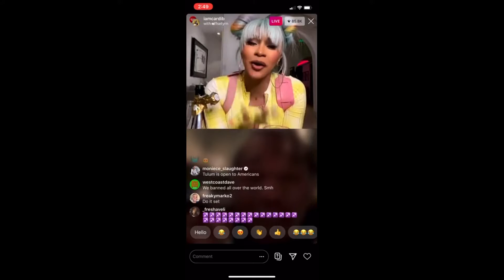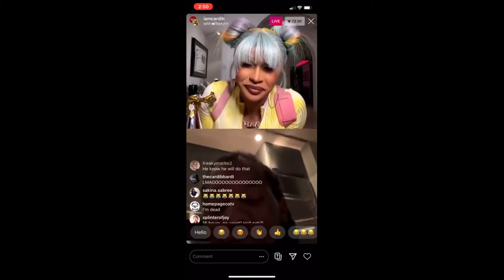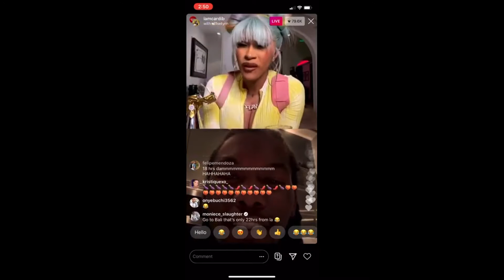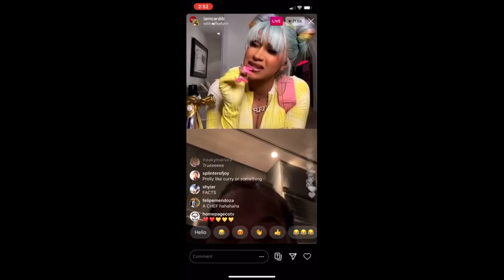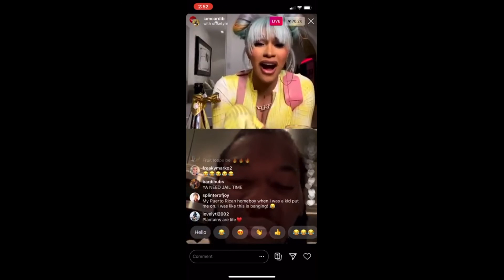Cardi B Türkiye'ye Gelmek İçin Offset'i İkna Etmeye Çalışıyor(ALTYAZILI)